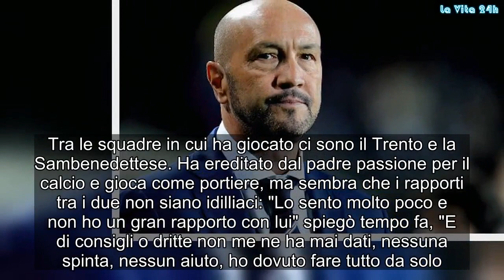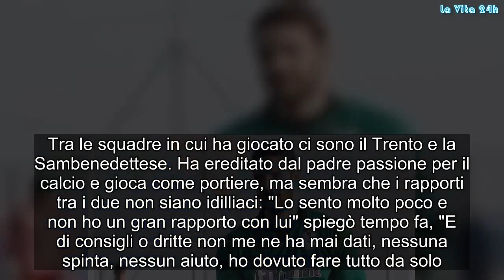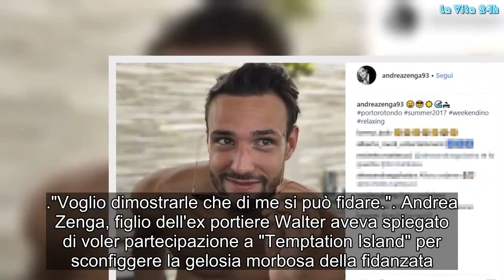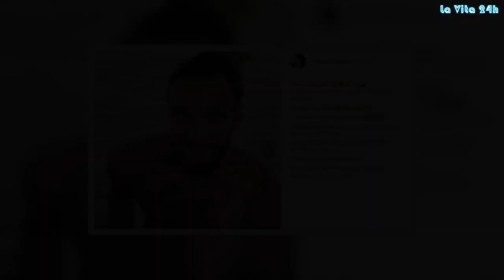Andrea Zenga e Alessandra Sgolastra: età, altezza e peso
Andrea Zenga è il figlio di Walter Zenga, ex portiere di calcio che ha militato anche tra le fila dell’Inter e Roberta Termali, conduttrice tv. Andrea è nato nel 1993 a Milano e ha seguito le orme del padre. Come lui, infatti, fa il portiere ma è ancora in serie D. Tra le squadre in cui ha giocato ci sono il Trento e la Sambenedettese. Ha ereditato dal padre passione per il calcio e gioca come portiere, ma sembra che i rapporti tra i due non siano idilliaci: "Lo sento molto poco e non ho un gran rapporto con lui" spiegò tempo fa, "E di consigli o dritte non me ne ha mai dati, nessuna spinta, nessun aiuto, ho dovuto fare tutto da solo. Meglio così, perché se le cose dovessero andarmi bene potrò ringraziare solo me stesso". Sono molti i punti in comune con Walter, partendo dall’aspetto fisico che lo ricorda molto. Andrea Zenga ha un grande legame con la famiglia ed è molto innamorato della sua fidanzata Alessandra Sgolastra, anche lei prossima partecipante di Temptation Island Vip.
"Voglio dimostrarle che di me si può fidare...". Andrea Zenga, figlio dell'ex portiere Walter aveva spiegato di voler partecipazione a "Temptation Island" per sconfiggere la gelosia morbosa della fidanzata. Si è messo in gioco con la fidanzata Alessandra Sgolastra. "Sono qui anche per bloccare questa gelosia che ha nei miei confronti", aveva proseguito Andrea. Nel promo del reality show delle tentazioni la fidanzata aveva spiegato le sue perplessità.
"Ho paura della mia gelosia - aveva raccontato la giovane - e che Andrea possa rimanere affascinato da questo mondo. Io vorrei rimanere sempre con i piedi per terra, uniti come prima, con le nostre abitudini". Ma chi è la fidanzata del figlio di Walter Zenga? Classe 1997, Alessandra Sgolastra è nata a Recanati (in provincia di Ancona). Della giovane fidanzata di Andrea, visto che i due non sono proprio famosi, si sanno pochissime notizie. Andrea è alto un metro e ottanta centimetri e pesa circa settanta chili.
Alessandra è appassionata di moda, si è diplomata all'istituto tecnico industriale ed ha partecipato ad alcuni concorsi di bellezza. Le altre cinque coppie che vedremo mettere in gioco il loro amore a Temptation Island Vip sono Nicoletta Larini e Stefano Bettarini, Valeria Marini e Patrick Baldassari, Nilufar Addati e Giordano Mazzocchi, Ursula Bennardo e Sossio Aruta, Marcella Esposito e Fabio Esposito.